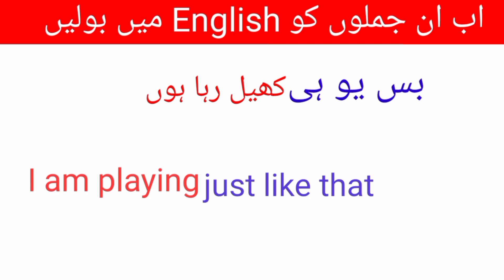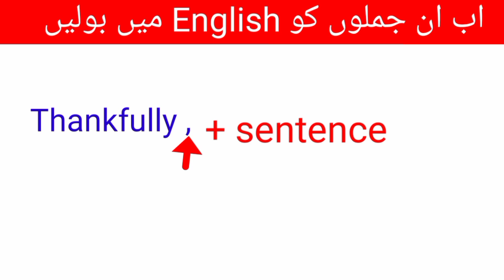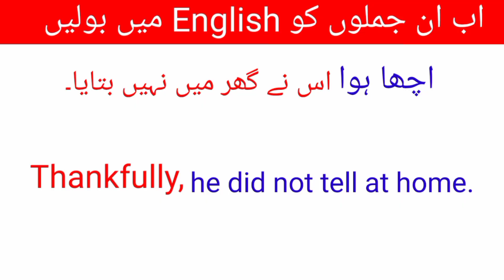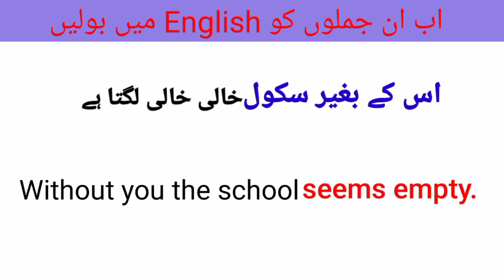3 Advance English Structures in urdu || How to learn advance English structure || 113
3 Advance English Structures in urdu || How to learn advance English structure || 113

in this video you will learn advance English Structure Hindi / Urdu and English. this video is for beginners who want to learn English through hindi and urdu where you will find advance English Structure for daily use